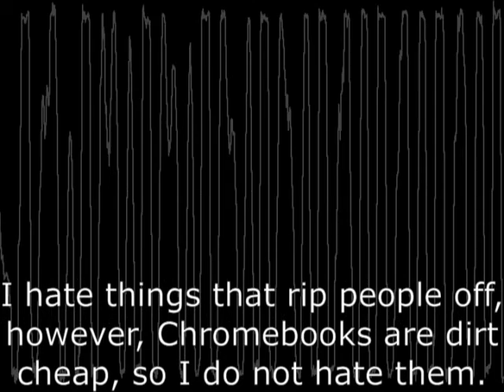The 8787 Podcast: EP1, "Why I think the concept of a Chromebook is dumb."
This is why I think that the concept of a Chromebook is dumb. A point I forgot to point out in this video, is that this had been tried before with netbooks from 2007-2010.